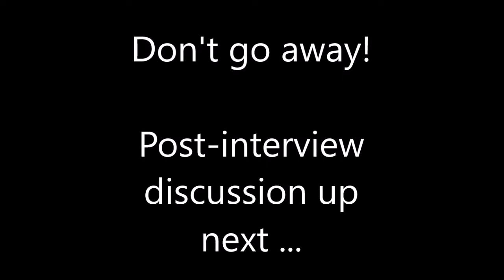Mas Vidal Interview & Talk - The Evolution Revolution: Yoga, Ayurveda with Spirit Matters Talk - SMT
Mas Vidal is a teacher of Yoga and a practitioner of both Ayurveda and Vedic Astrology. He offers lectures, workshops, and unique certification training programs internationally. He also maintains a counseling practice that embraces Vedanta, Ayurveda, and Vedic Astrology. As the founder of Dancing Shiva, an American educational and consulting organization, he promotes health, wellness, and societal reform based on universal spirituality and a natural approach to lifestyle. His work is primarily influenced by the lineage-based traditions of India, particularly those of Paramahansa Yogananda and Swami Sivananda. He is the author of Sun, Moon and Earth: The Sacred Relationship of Yoga and Ayurveda and, most recently, The Evolution Revolution: Yoga, Ayurveda, and the Rise of Soft Power Culture. This is his second visit to Spirit Matters. We spoke mainly about his new book, the higher and deeper meaning of evolution, and the practical implications of conscious evolution.

- Contents of this video with Timestamps and Chapters -
0:00 - Intro
1:20 - Mas Vidal Interview
39:44 - Mas Vidal post-interview discussion
49:03 - Mas Vidal discussion concludes